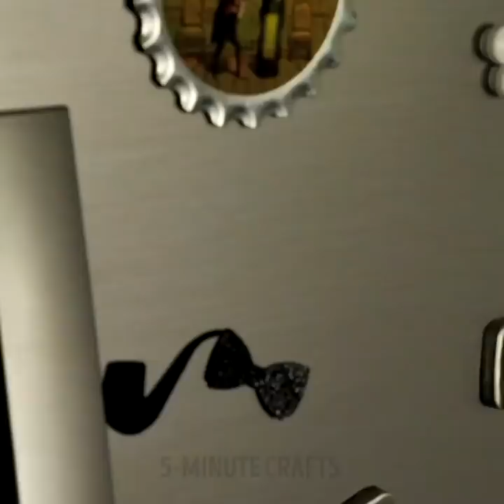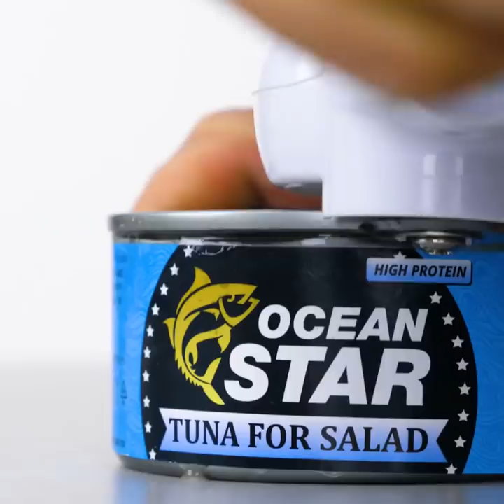19 AWESOME KITCHEN HACKS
COOK FAST LIKE A PRO

We usually spend a lot of time on cooking and today you will find a collection of lifehacks that will help to speed up the process of cooking. And you will be able to spend more time on self-development and entertainment.
How to open a bottle of Cola with a sheet of paper.
Pit cherries easily! Place cherries on top of an empty beer bottle, one at a time, and use a chopstick to push the pit into the bottle.
Simply genius and an incredibly easy way to peel off kiwis – cut a kiwi in half, take a mixer whisk, insert it right in the kiwi and turn around. Now it’s so easy to cook fruit salads!
Find a delicious chicken wings recipe. Mix Cola and onions, leave to marinate for several hours. Voila!
Another smart idea you can find in our video is how to measure a perfect portion of spaghetti with the help of an empty coke bottle.
Fresh avocados could be stored in their cut and uncut form. Cut avocados will naturally oxidize if left unprotected that why you need to place onion near avocado.
Moreover, we have a collection of smart baking hacks:
-fast and easy cake made from cola and cake mix
-cook pancakes from the bottle. Mix the ingredients, according to the recipe, but not as you would normally do. Use an empty and dry, plastic bottle, and see how fun it will be to make pancakes from now on!
-If you don’t have rolling pin use a wine bottle and a wine glass if you don’t have a cookie cutter
As a bonus, we share a cute decoration idea for your kitchen. Create gorgeous hanging plant pot holders for your favorite home plants and flowers. All you will need is macramé, favorite potted plant! You can adjust for any length you want.

TIMESTAMPS:
01:36 Fun way to cut cucumber
04:58 How to store avocado
08:55 Cutting tricks
13:23 Coke cake
13:53 Delicious chicken wings